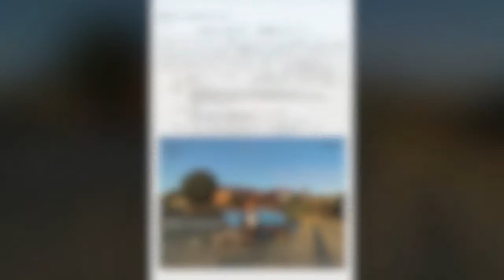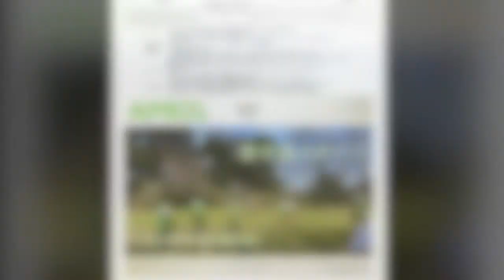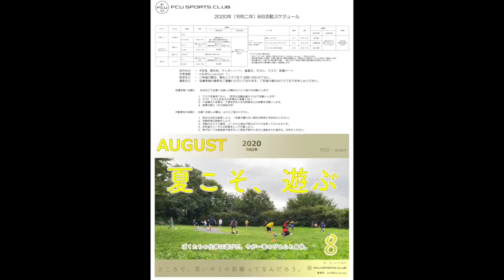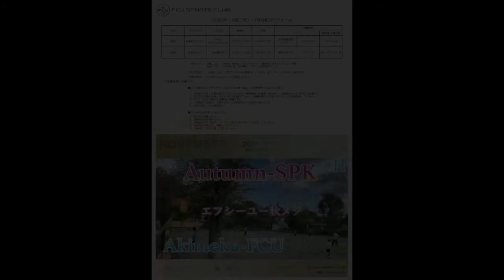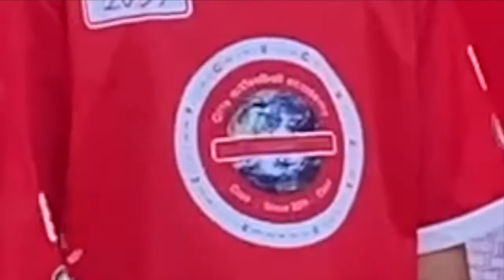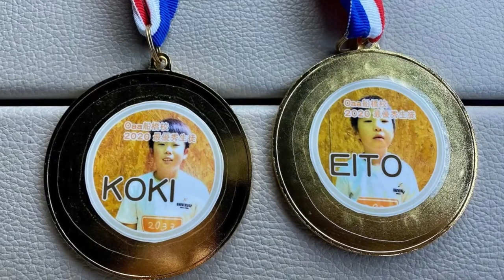FCU「我が友よ」2020 -（清野乙彦の記憶）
これが2020年最後の作品です

FCUのみんなに贈ります

大きな時代の幕開けにたたずむ私たちが
共に生きた年でありました

コロナの猛威に動揺する人々、、
手を取り合うこともできずに

対人に恐怖と閉鎖を覚えながら
日々の繰り返しをしました

怖くはないと、社会とメディアは
矛盾しながら善悪な情報をいっせいに
伝えながら時を見つめていました

多くの学者たちが分析し、それに対応する
策を練り、冷静に「新たな日常」の光に
到達させて進み始めました

私たちFCUのみんなで1年間乗り越えて
行った心温まる瞬間は忘れません

その美しき数多くの顔を動画に
思いをはせてのせました

本当にたくさんの我慢をしいられた
2020でしたが、最高に楽しかったのも
言うまでもありません

ベートーヴェン生誕250年と、
コロナが終わり喜びを友と分かち合う
曲はこのシンフォニーしかありません
「第九」で今年のお別れです

スタッフ一同より会員のみなさまへ
心より感謝を贈ります

清野乙彦